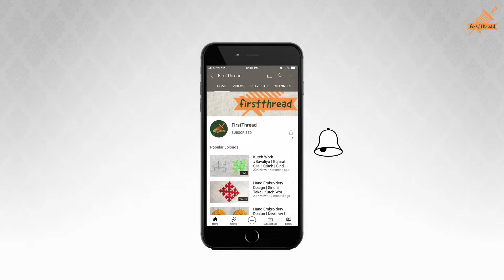Hand Embroidery for Beginner | Sun Flower Embroidery | Bullion Stitch | Stem Stitch